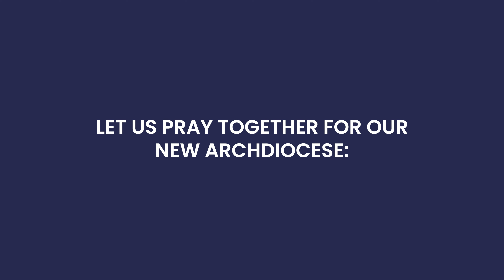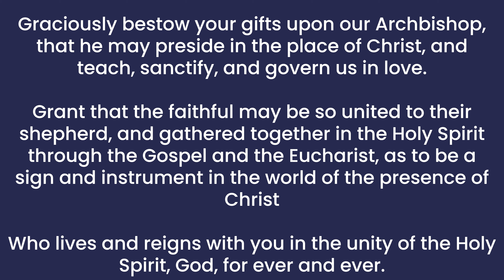A Message from Archbishop George Leo Thomas, Ph.D.